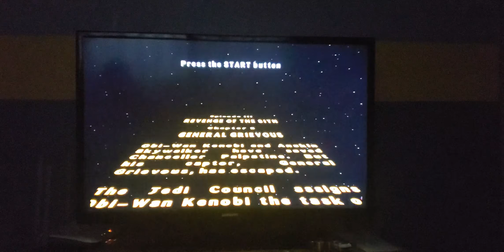Let's Play Lego Star Wars The Video Game Ps2 (Ep3 Chapter 3)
General Grievous